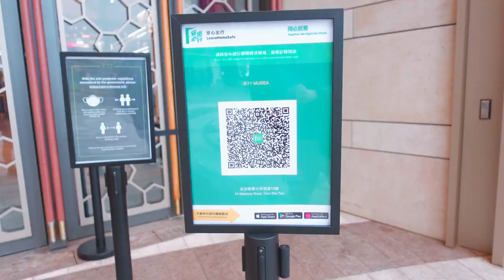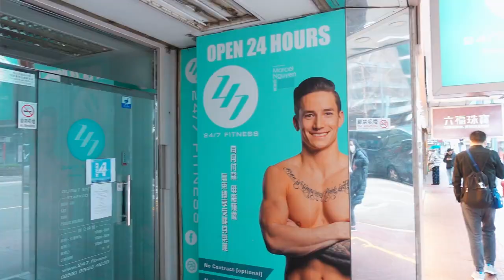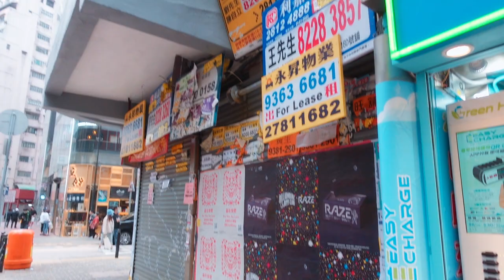A Fallen City? | Hong Kong at a Glance Under the Pandemic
Hong Kong has recently been hit hard by the pandemic.

In this video, I’m checking out some of the major districts in Hong Kong with my camera, and see how big of an impact of the pandemic is to this city.

You'd be shocked by some of the recent footage of this metropolitan city.

*at 00:13, it's Feb 13, 2022. NOT Feb 13, 2020

➡ How to Maintain Overall Personal Growth during this Pandemic - (Let's Get Going!)

Production of this Video 🎥

Main Camera
Sony ZV-1

Clip Mic
The RØDE Lavalier

Music

Ignore -
ianideas, COVID19, Pandemic, EconomicImpact, Life Under the Pandemic, EconomicCrisis, 封城, SocialRestriction, SocialDistancing, Lockdown, Hong Kong, 香港, 社交距離, vlogging, vlogger, grab-and-go, SonyZV1, SonyCamera